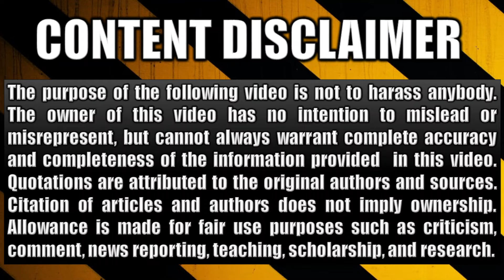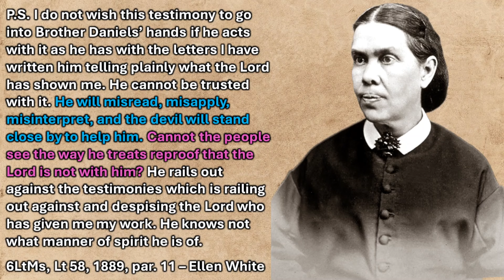Ted Wilson warns God's people of confusion and division in the last days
Pastor Ben weighs in on Ted Wilson revealing one of Satan's traps. He addresses the three M's of deception - misread, misapply, misinterpret.